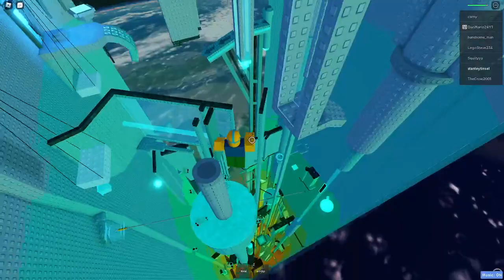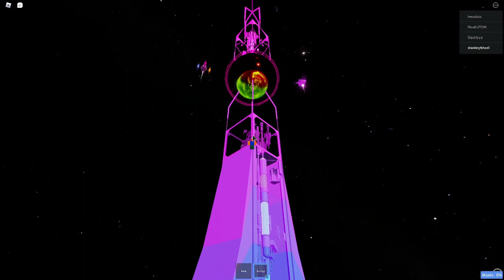JToH passing towers, Tower of Fallen Destinies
tower made by (i could not put it in title because of 100 word cap) :Clloy, Heksi, Crimzenith, xxDuzeRxx, Ethan76167, and ArxbicGuy

also sorry for not "beating" it if you want to see the winroom check it out for yourself